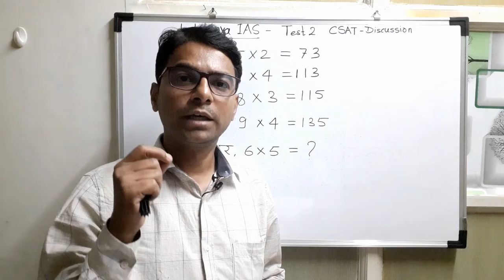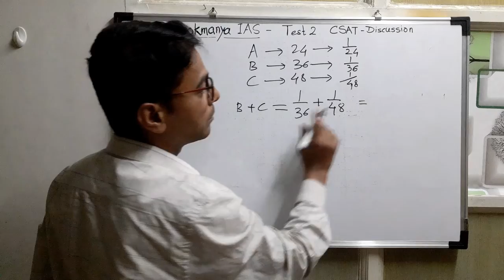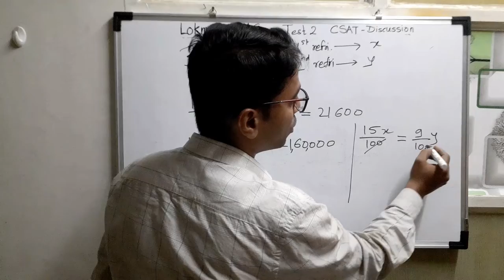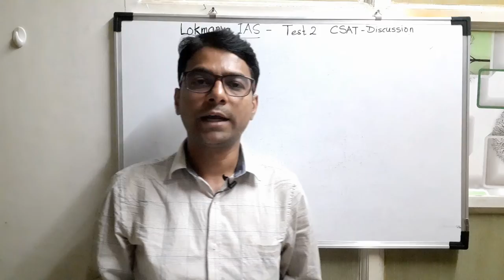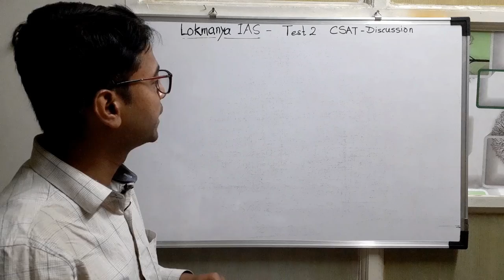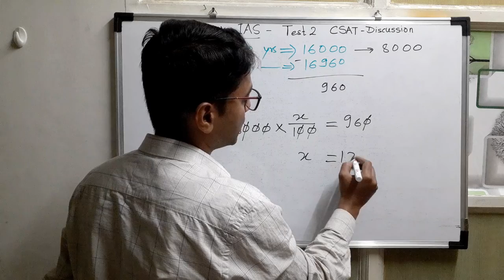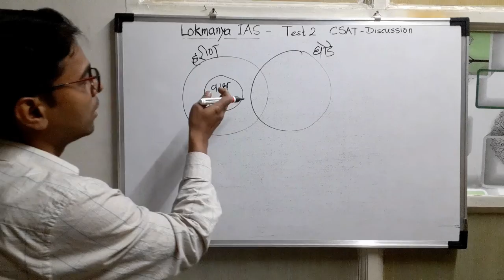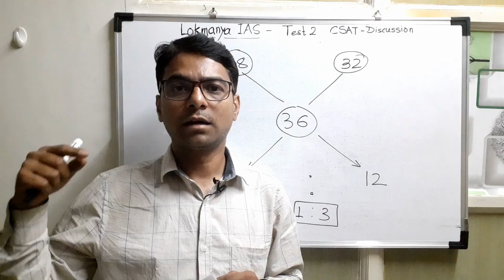Mock Test 2 CSAT विश्लेषण l CSAT Practice Questions with solutions l Marathi l LOKMANYA IAS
-CSAT short video series
-मराठीतून UPSC - MPSC  CSAT

“ ज्ञानम ज्ञानम उत्तमम ”

नमस्कार,
   ‘लोकमान्य IAS’ हा ‘लोकमान्य एज्युकेशन’ द्वारे, ज्यांच्यापर्यंत ‘ज्ञानाची गंगा’ पोह्रोचली नाही त्याच्यापर्यंत ‘ज्ञानाचा ओढा’ पोहोचवण्याचा हा छोटासा प्रयत्न आहे.
      शिक्षणाची कवाडे खुली सर्वांना असली तरी काहींच्या पदरी संधी असूनही अडचणींचा सामना करावा लागतो. यामध्ये वेळ, पैसा याबाबी नसल्यामुळे किंवा काहींच्या बाबतीत व्यवस्थेमुळे शिक्षण घेता न आल्यामुळे निराशा येते. अशा निराशामय वातावरणात आशेचा किरण दाखवण्याचा हा एक छोटासा प्रयत्न असेल.
  स्पर्धा परीक्षेमध्ये ज्यांना करिअर करून स्वत:बरोबर इतरांच्याही कल्याणाचा ध्यास आहे. ज्यांना काहीतरी सुयोग्य बदल घडवायचा आहे. त्यांना योग्य व दिशादर्शक मार्गदर्शन करण्याची ‘लोकमान्य IAS’ ची तळमळ असेल.
  कारण –
                                                  “याजसाठी केला होता अट्टहास ।
                                                   शेवटचा दिस गोड व्हावा ॥”

आपण    लाइक करा । शेअर करा । सबक्राईब करा ।    जेणेकरून गरजू व अभ्यासू विद्यार्थ्यांपर्यंत पोहोचण्यास आपली मदत होईल.